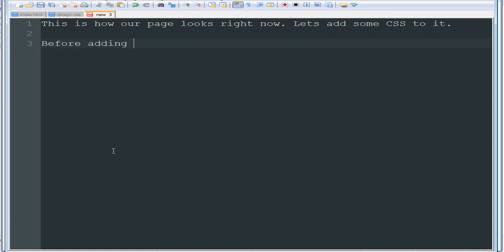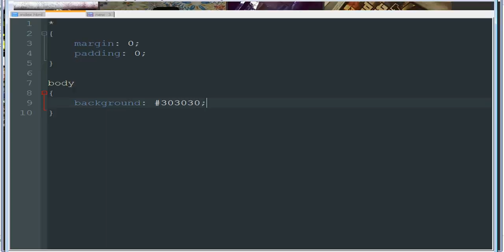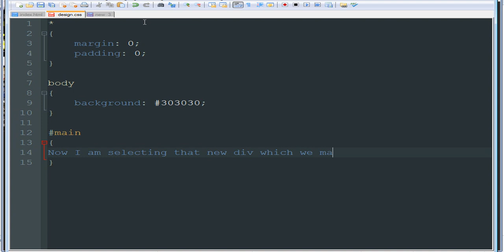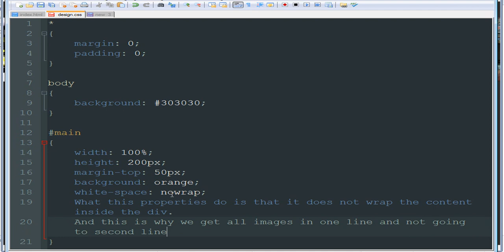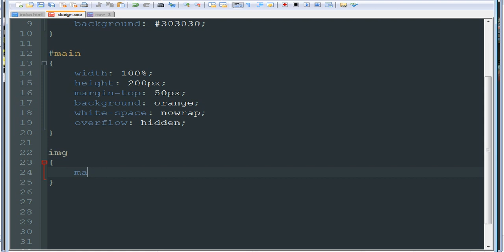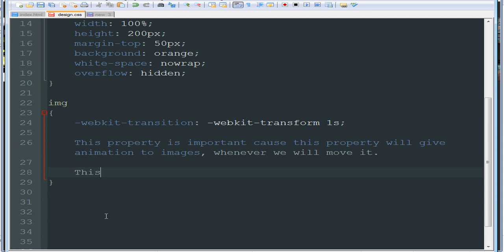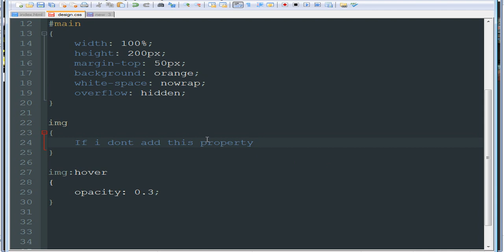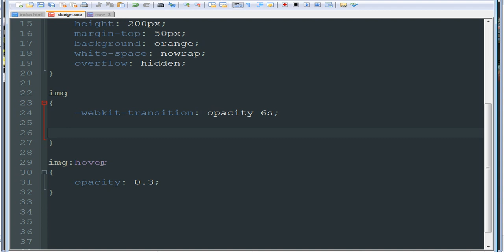HTML5 Mini Program Tutorial 9 | CSS File for Image Slide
Making CSS file for Image Slide